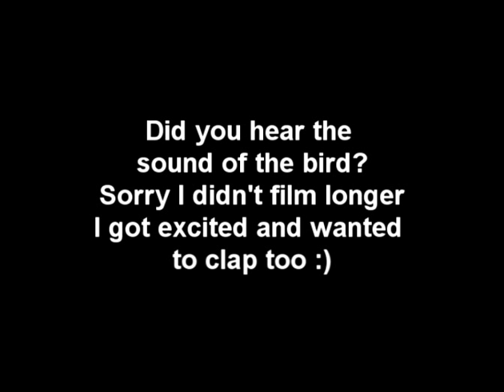Acoustic Properties of Chichen Itza Pyramid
"El Castillo" the Mayan pyramid at Chichen Itza was designed with an interesting acoustic quality; when you clap in front of it you hear the sound of the bird god Quezacotl